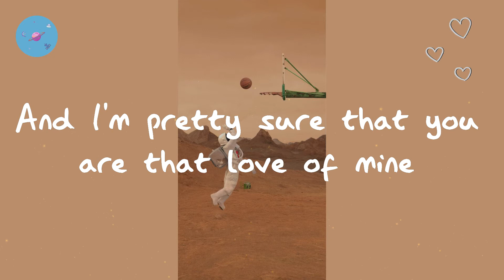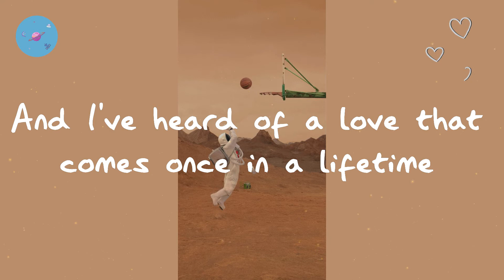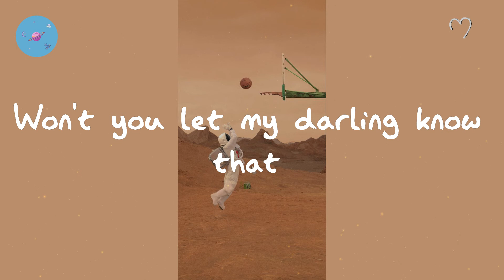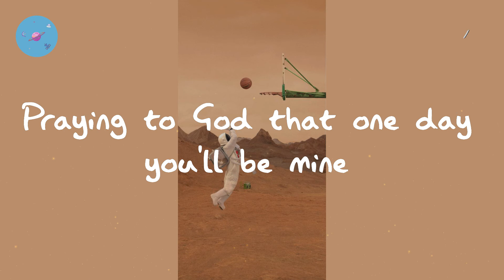Ruth B. - Dandelions (Lyric Video)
Lyrics Ruth B. - Dandelions:

Mine
Smile
Mine
Smile
Mine
Smile
Mine